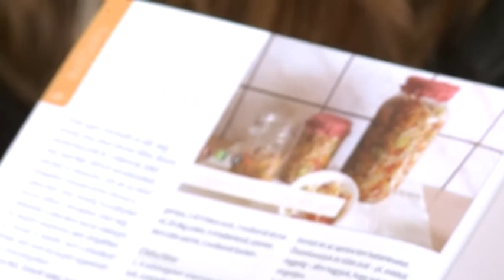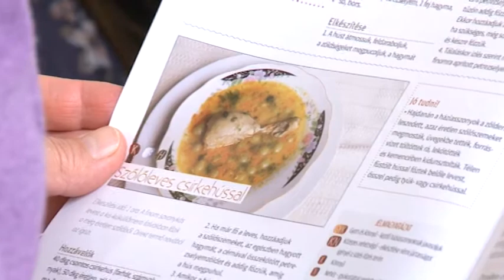Három szinten népszerűsítik a Székely termékeket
Csíkszeredában, Bukarestben és Brüsszelben is népszerűsítik a hagyományos és helyi termékeket, valamint a Székely termék mozgalmat az idén első alkalommal megrendezett román élelmiszertermékek nemzeti napja alkalmából, október 10-én. A Hazai Termékek napja alkalmából tangazdaságokat és tejfeldolgozókat látogattak vidéki diákok, a szakmabelieknek a megyeházán konferenciát tartottak.